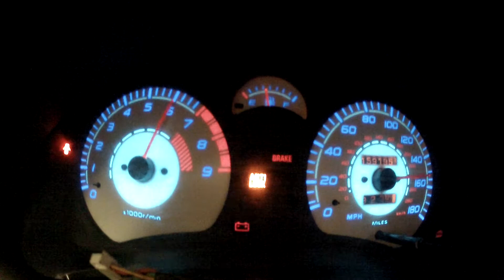3000GT RED LINE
Pilns pulkstenis ar 5iekto atrumu.